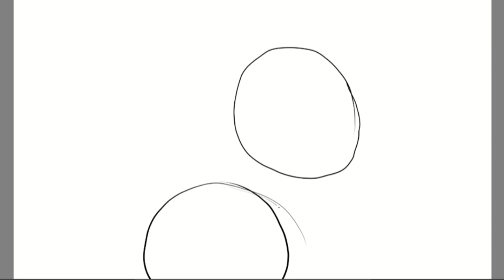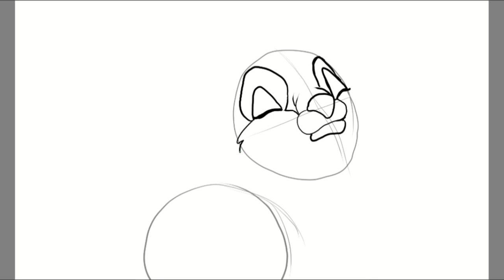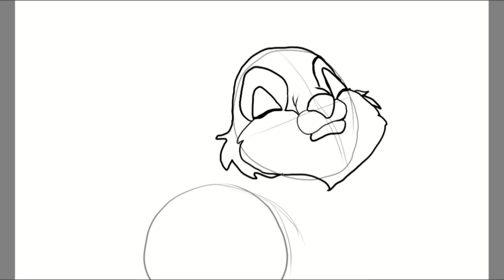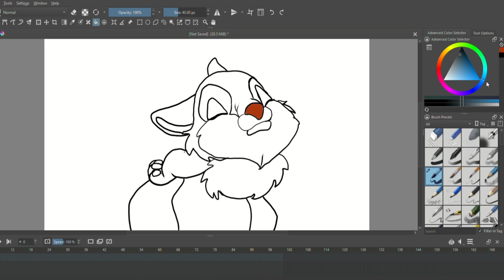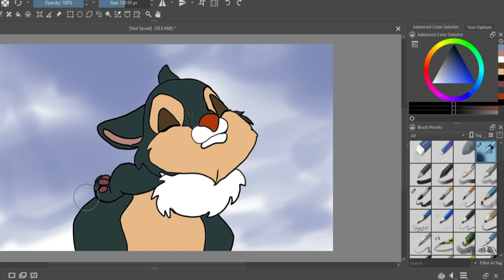Thumper Drawing Tutorial Step by Step || Krita Tutorial Video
How to draw Thumper cartoon .

TAKE LOVE
BE SAFE BE HAPPY
BYE